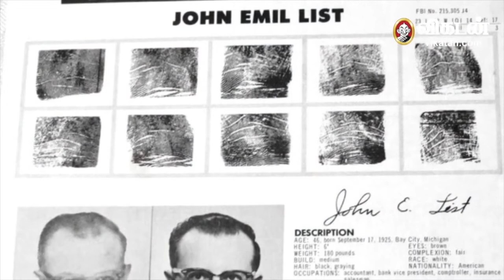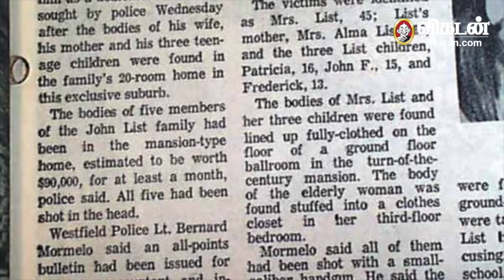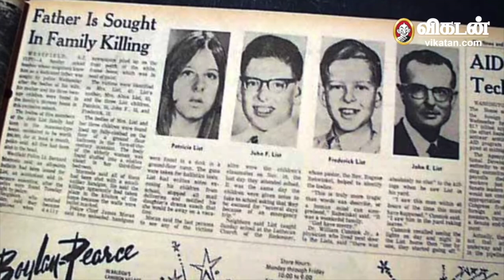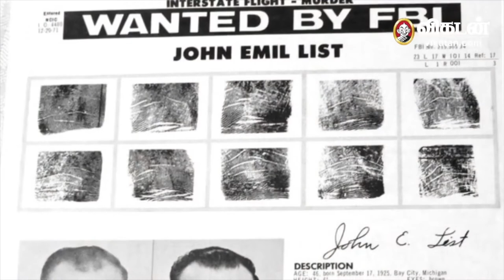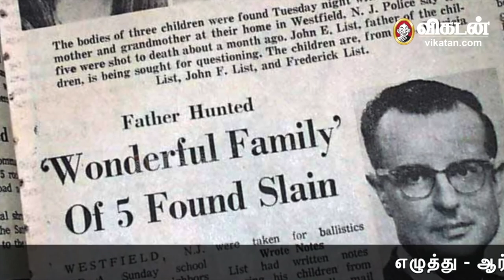ஒரு வீடு ஒரு மனிதன் சில கொலைகள் - அமெரிக்காவை அலற வைத்த சம்பவம் | John List